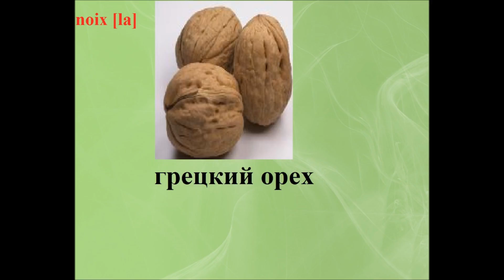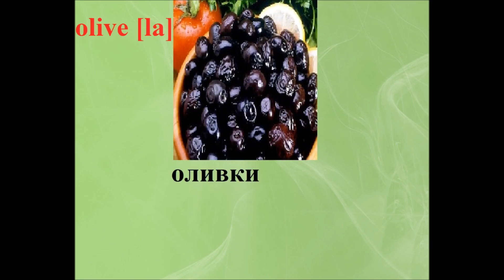russian french vocabulary-6